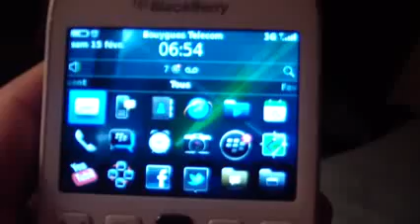Petit Déjeuner La Solution Pour Prendre Du Muscle